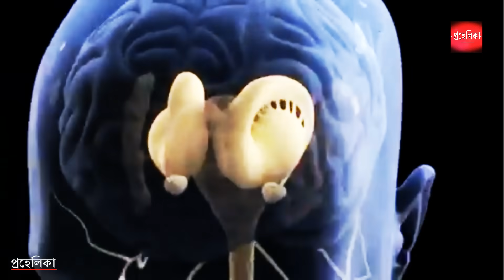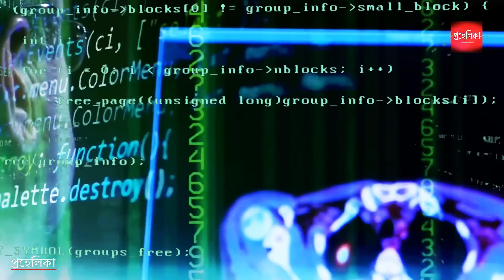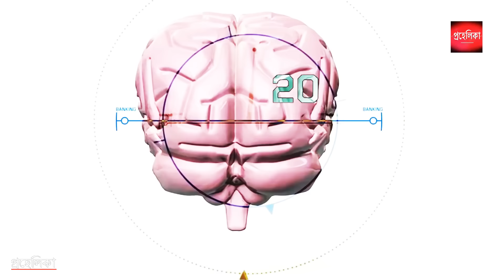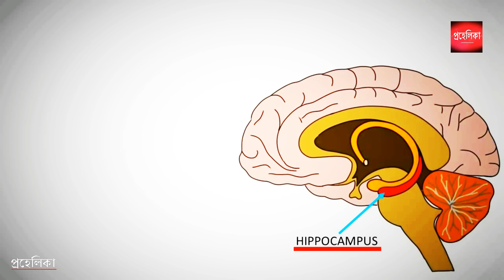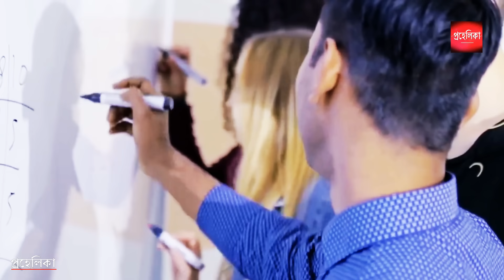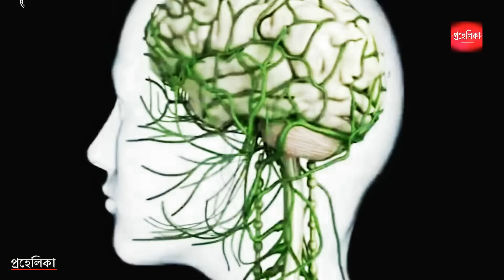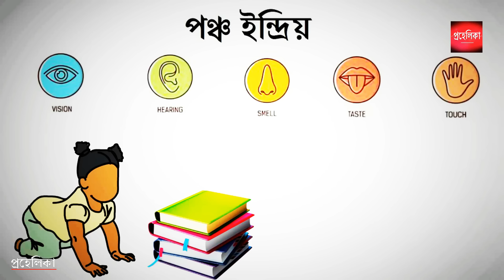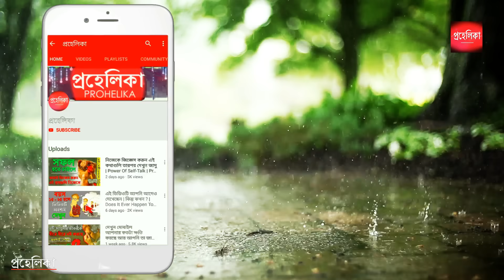মানব মস্তিষ্কের ব্যাপারে কিছু অবাক করা তথ্য | Strange Facts About Human Brain | Brain Power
মস্তিস্কের ব্যাপারে এমন কিছু কথা যা আপনার অজানা | Strange Facts About Human Brain | Brain Power | Science and Neurology of Girls vs Boys Brain